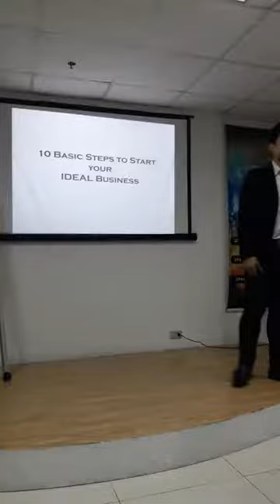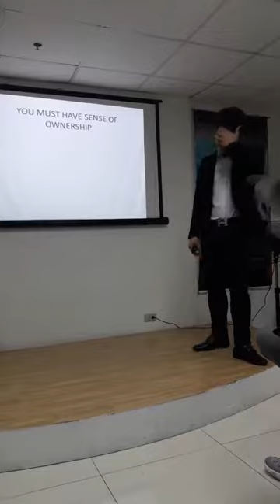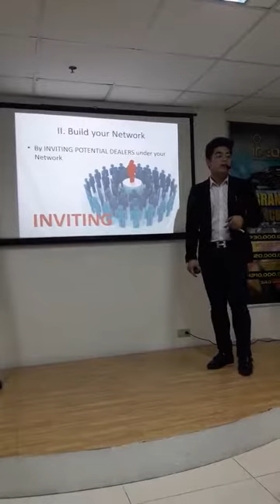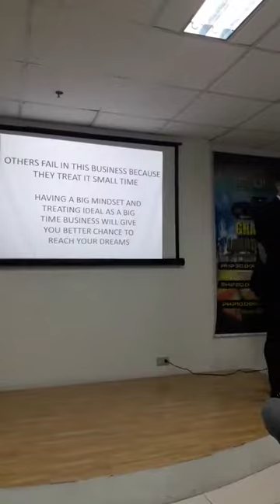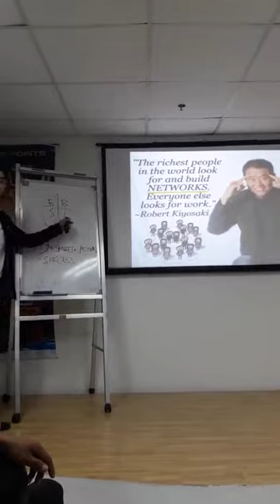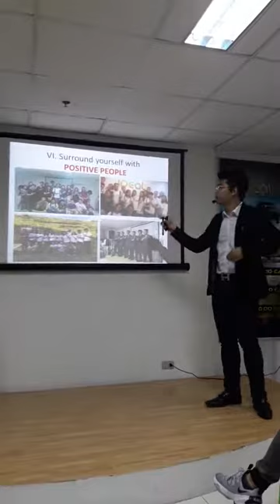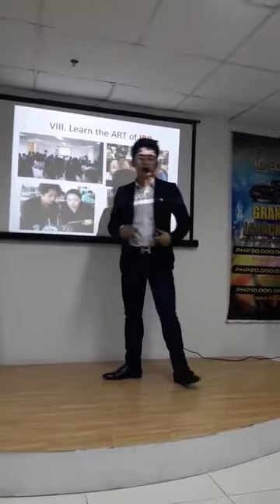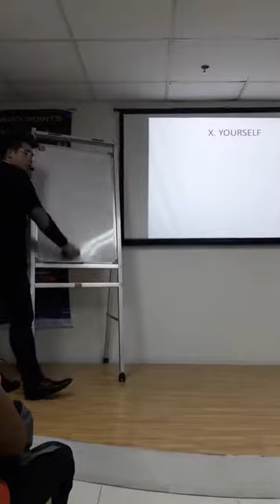10 Basic Steps To Start Your Ideal Business - Pres. Greg